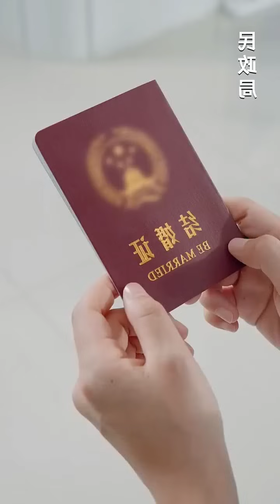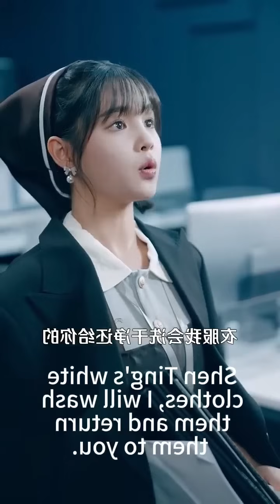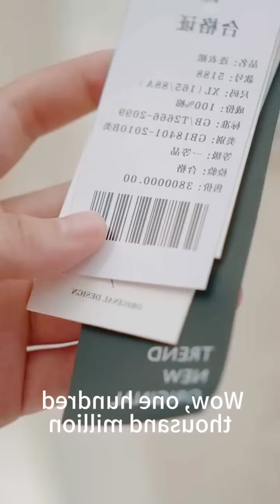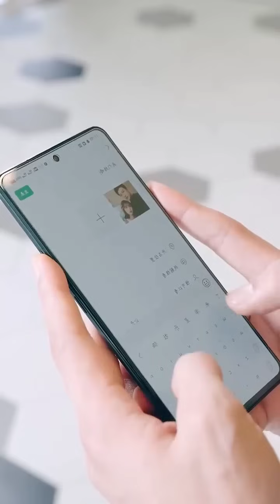Little Girl Married To Billionaire Uncle🔥Who Take Care of Her Like Princess💜KoreanChinese DramaHindi